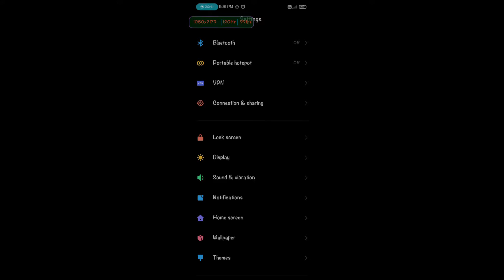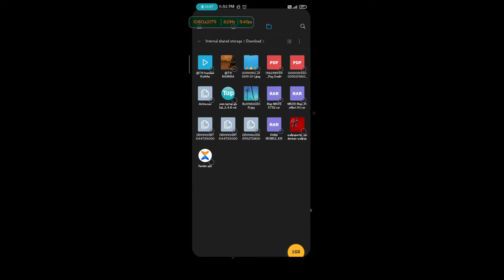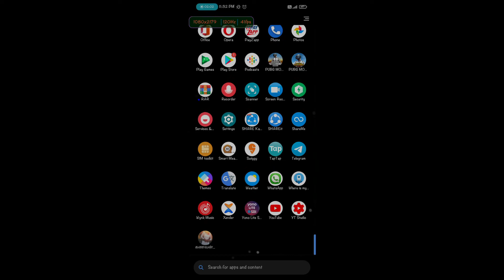how to Enabling 120 Fps in pubg mobile indian / global / kr / & all version / No root, no ban| Tamil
Enabling 120 Fps in pubg mobile indian / global / kr / & all version / No root, no ban